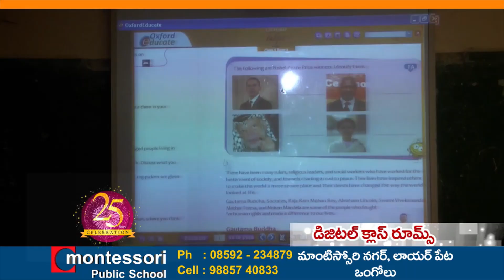Montessori High School | Best School in Ongole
Established in 1991, Montessori Public School has a legacy of more than 30 years in shaping students into responsible citizens. Montessori always adhered to nurture the students to develop their skills and knowledge practicing a combination of conventional and unconventional methods of teaching. The students in the school are always encouraged to have an independent thinking and voice their own opinions freely. Montessori has a pool of experienced and young teachers who are highly motivated to teach and guide students successfully. Montessori Public School is recognized as one of the best schools in Ongole, Prakasam district and Andhra Pradesh.